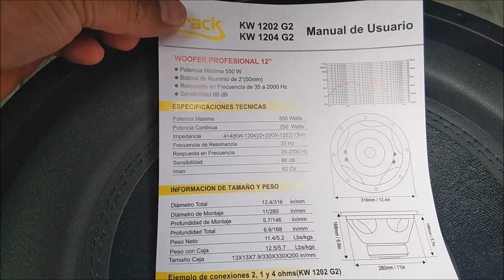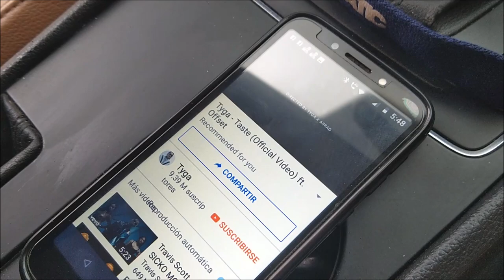¡Subwoofer Krack Audio KW- 1204 de 250 Watts RMS!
No a todos les gusta el bajeo intenso, algunos, como el dueño de este VW Passat, tienen con un bajo de 250 Watts RMS, ¡los invitamos a ver este video!